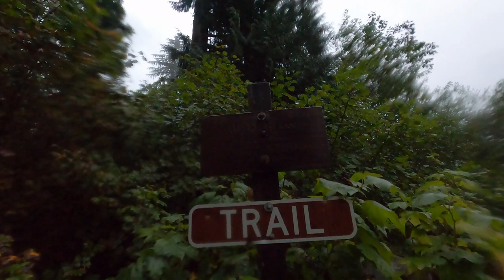Several Moments At Huckleberry Mountain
Okay, it's more like three minutes; however, when it wasn't raining, I was plowing through the soaked undergrowth and my fancy waterproof mittens had ceased to be waterproof by the time I reached the meadow.  Although the trail continues (if you can find it) to an old lookout site, the views from the meadow stopping point are supposed to be tremendous.  You can see none of that here due to the weather.